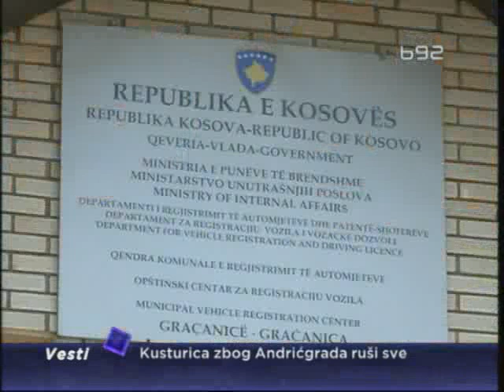Protestna vožnja zbog tablica na Kosovu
Protestna kolona automobila Srba sa severa Kosova stigla je na
administrativne prelaze Jarinje i Brnjak na severu Kosova. Tamo su, zbog
zabrane srpskih tablica, predali protesno pismo službenicima Kfora i
Euleksa.